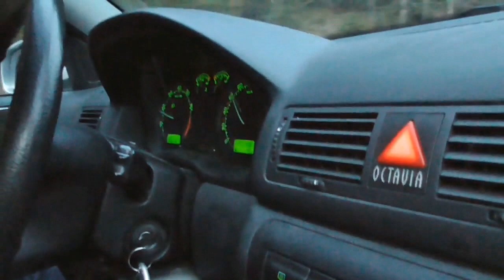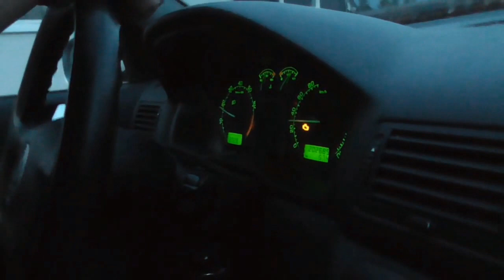Teil 1 - GZHW 30X Im Skoda (Hybriden)